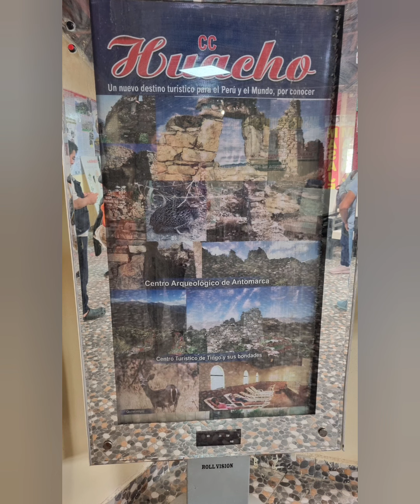Churin Peru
aguas Termales